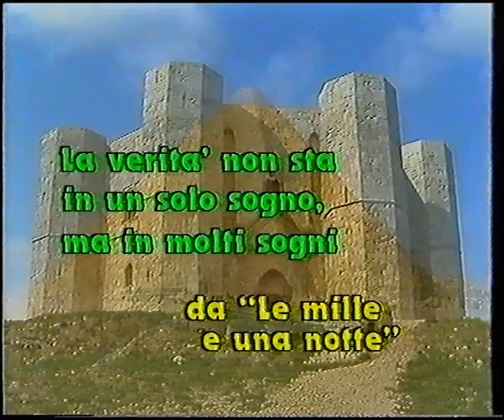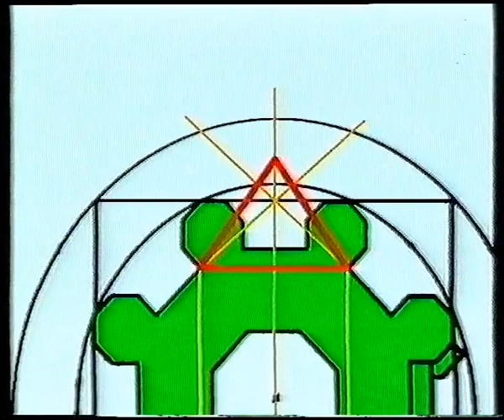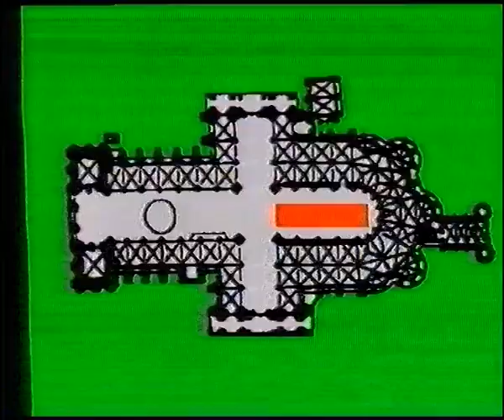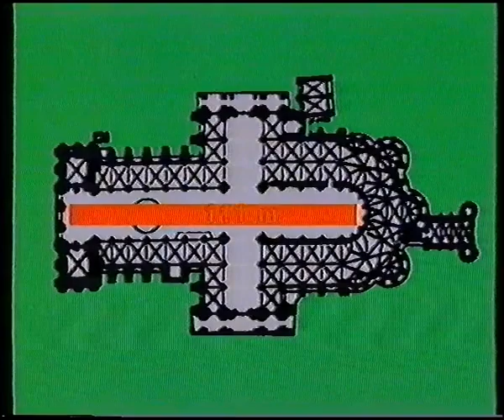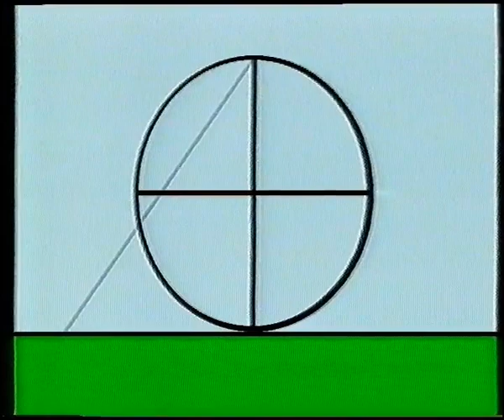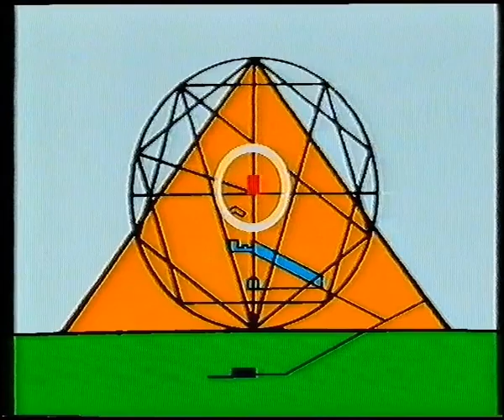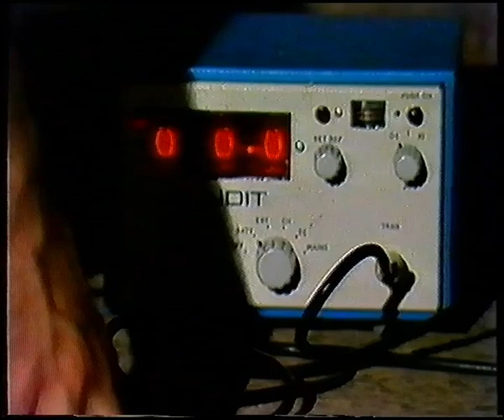OLTRE IL CASTELLO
Una produzione telenorba, a cura di Gaetano Mongelli, Maria Simonetta Resta, Nedim R. Vlora. Regia Luca Gasparini.
Trovata su una vecchia vhs, su internet non ce n'era traccia e ho pensato di condividerlo per chi avesse voglia di ri-scoprirlo.